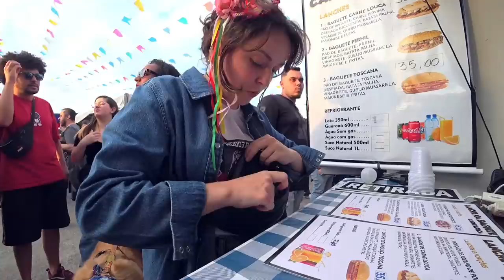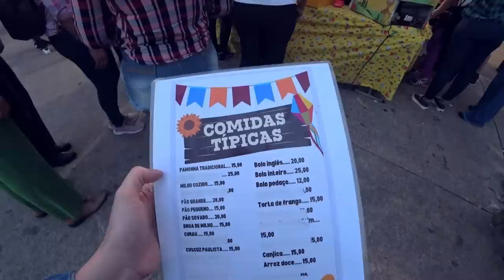GRINGA RUSSA provando comida na FESTA JUNINA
Visitei o feriado mais delicioso do ano!